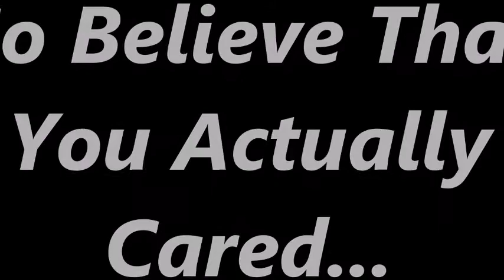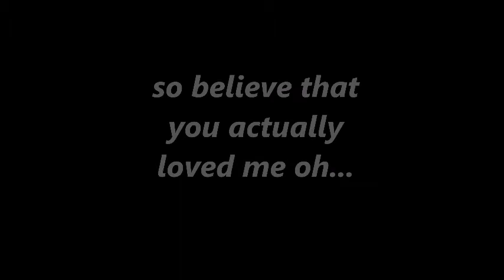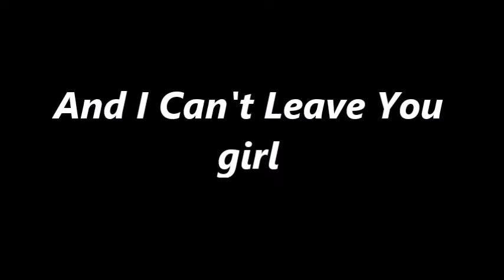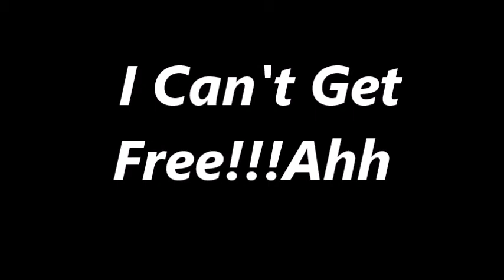Pistol Shot Gypsy - Luv Junky With Lyrics